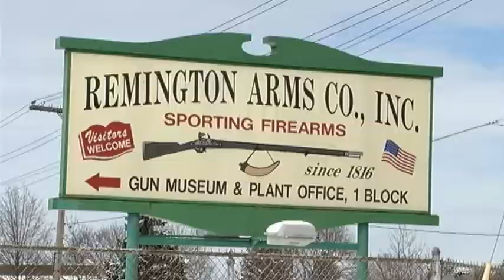Remington Arms plans to invest $20 million into Ilion plan